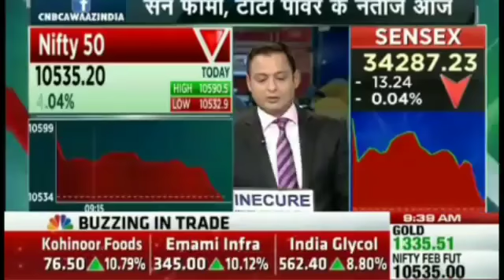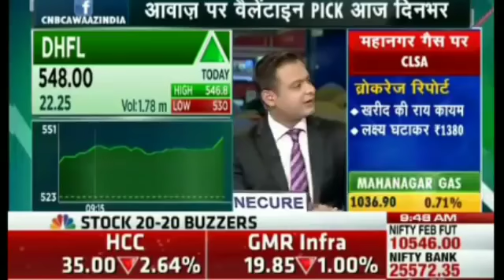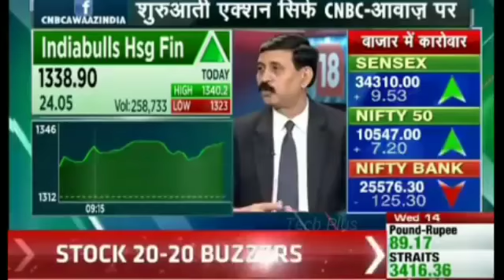Arun Thukral Top Picks !! 14 Feb 2018 On CNBC AWAAZ पहला सौदा !!